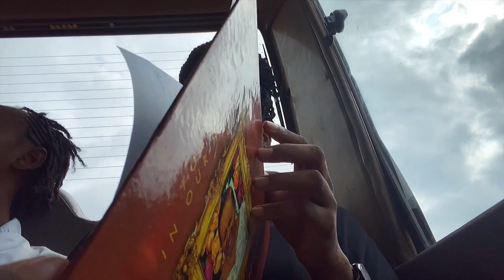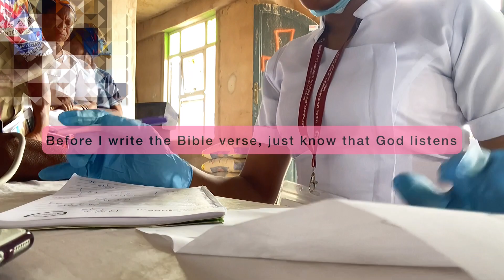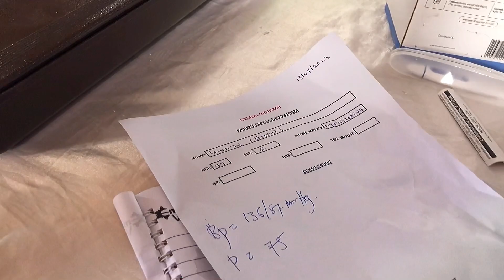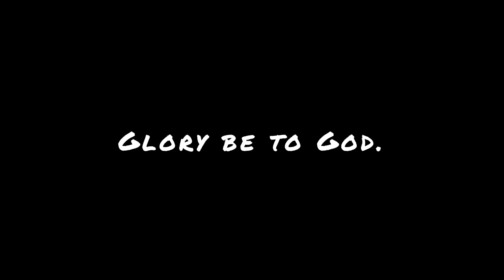BACK TO SCHOOL 02 VLOG// COMMUNITY HEALTH NURSE || 9-5 hours// FINAL YEAR TEST//